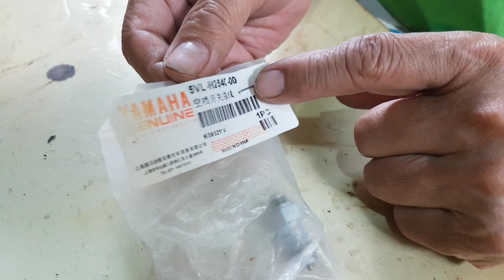老車維修缺料件 如何找 追風空檔開關 愛迪先生